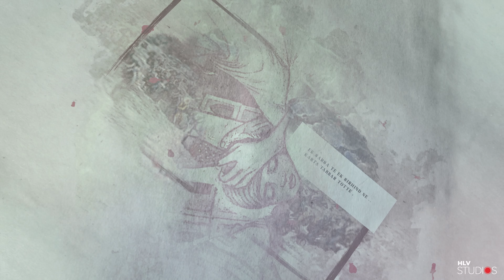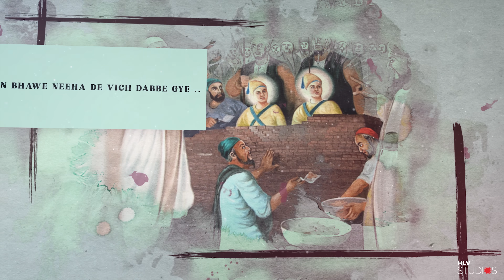Daddi To Vichde Pote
Hitesh Lucky Verma and HLV Studios presents " Daddi To Vichde Pote " by Akram Khan

Song : Daddi To Vichde Pote
Singer : Akram khan
Lyrics and Compose - Ricky khan
Music Director : Oye Kunaal
Project Head : Rohit Soni
Project Conceived by : Sabi Kalra
Video by : Gursewak Singh rehal
Special Thanks to : Inder Chahal , Raj Juneja , Lucky Bandha , Navdeep Brar , Ajay Khan and Kulvinder singh
Executive Producer : Antriksh And Gaurav